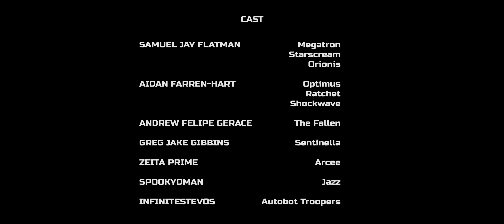Transformers Origins Unknown - Season Two, Episode Five | Forgotten History (Season Finale)